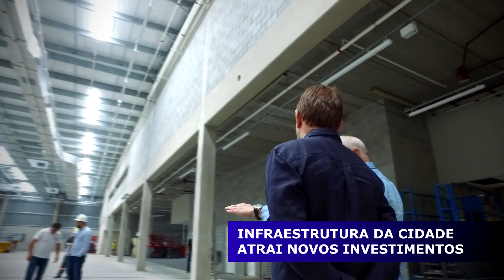2ª Loja do Brasil da OBRAMAX em Praia Grande